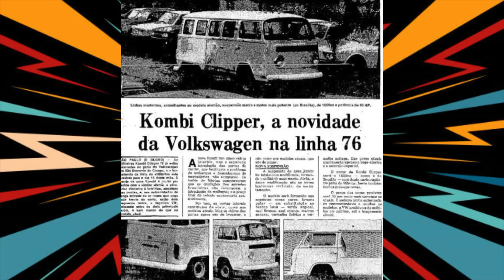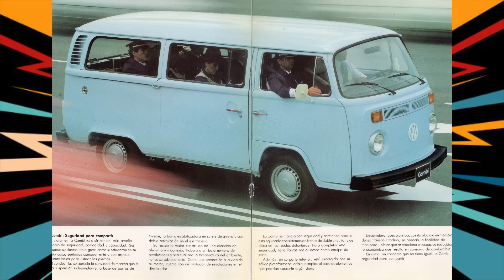A KOMBI QUADRADA QUE NUNCA VEIO PARA O BRASIL!